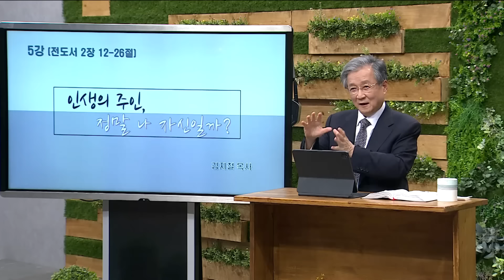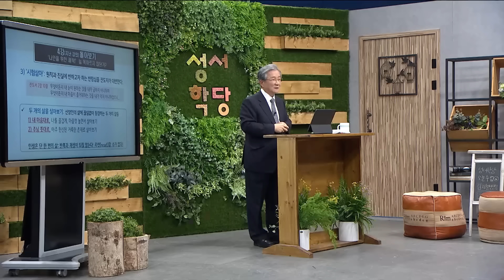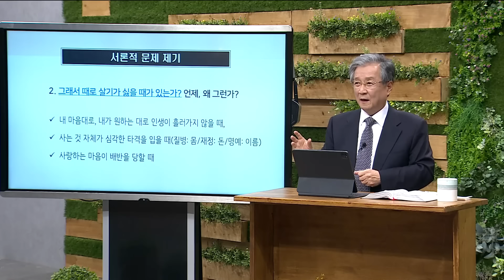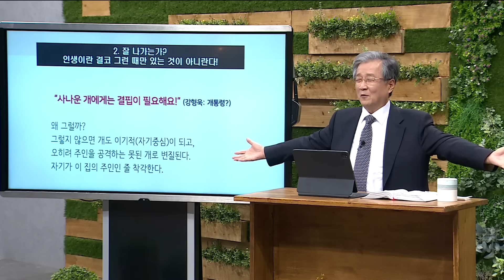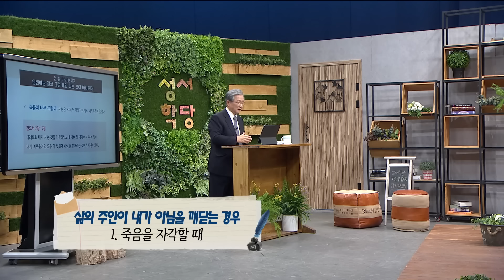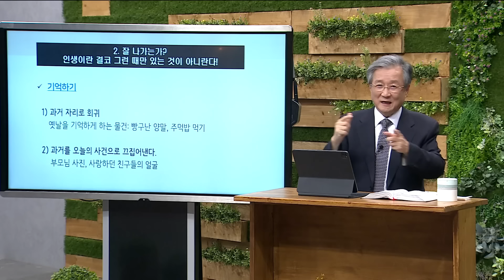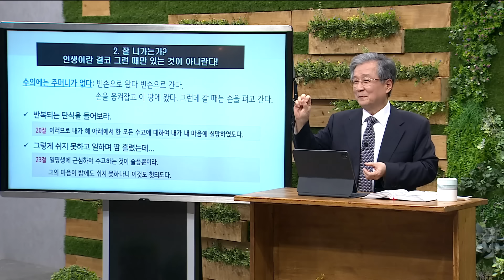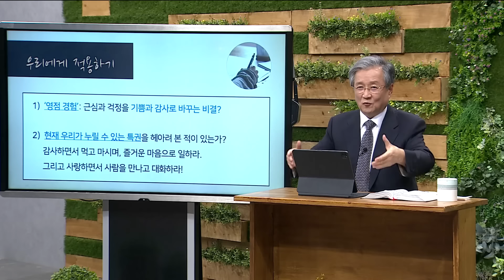김지철 목사 전도서 5강 인생의 주인, 정말 나 자신일까?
김지철 목사 전도서 5강